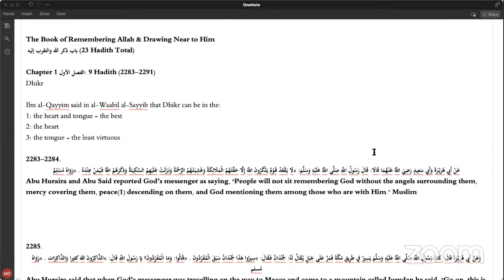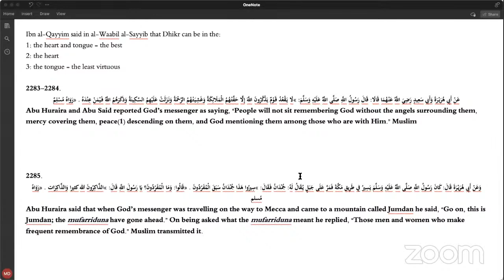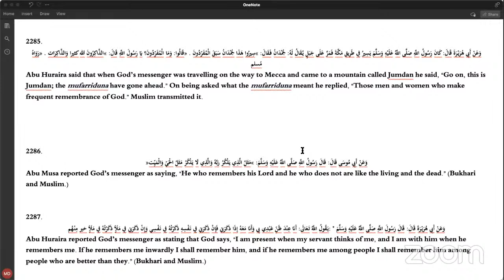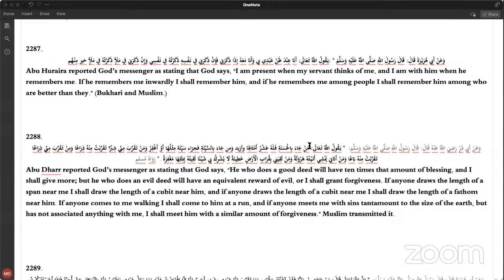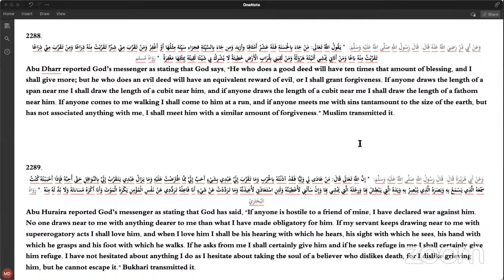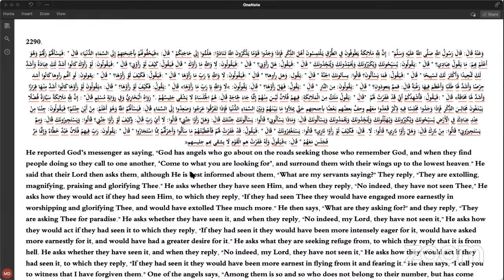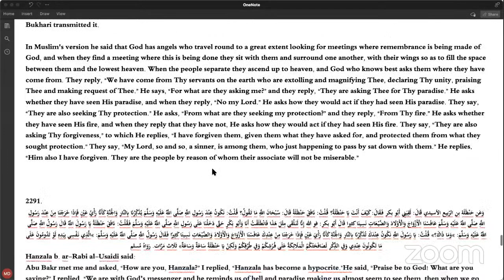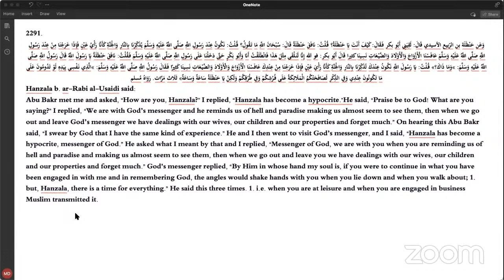Dua & Dhikr | Class 5 | Mishkat-Masābīh (2283-2291)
🚨SPEND THE BEST DAYS OF THE YEAR REMEMBERING ALLAH ‼️🚨

🗝Keys To Knowledge📚Presents:

📖 The Virtues of Dua & Dhikr from “Mishkāt-Masābīh”.

The Prophet صلى الله عليه وسلم told us,
مَا مِنْ أَيَّامٍ الْعَمَلُ الصَّالِحُ فِيهَا أَحَبُّ إِلَى اللَّهِ مِنْ هَذِهِ الأَيَّامِ

“There are no days in which righteous deeds are more beloved to Allah than these ten days (i.e., the first 10 days of Dhul-Hijjah).” (Al-Bukhari)

So spend these days studying & memorizing Hadith on the virtues and benefits of supplicating and remembering Allah.

🗓 1st-8th of Dhul Hijjah (June 30th-July 7th, 2022ce) إن شاء الله.
🕰 10am, Makkah Time
💵 Fee: 🆓🆓🆓
🖋 Instructor: Abu Awzaa’ee Abdus-Salaam al-Makki al-Hanbali وفقه الله, Umm al-Qurā University, Makkah al-Mukarramah

🖥 We will broadcast the live sessions on our YouTube channel “Keys To Knowledge”.

📝 Register by joining: T.me/K2KNYC and follow for updates.

💡By simply sharing this course with all of your contacts, you’ll be able to achieve what's mentioned in the following hadith:

 من دَعَا إِلَى هُدًى كَانَ لَهُ مِنَ الأَجْرِ مِثْلُ أُجُورِ مَنْ تَبِعَهُ لاَ يَنْقُصُ ذَلِكَ مِنْ أُجُورِهِمْ شَيْئًا
”Whoever calls to guidance will have a reward similar to those who follow him, without detracting from their rewards at all.” (Muslim)